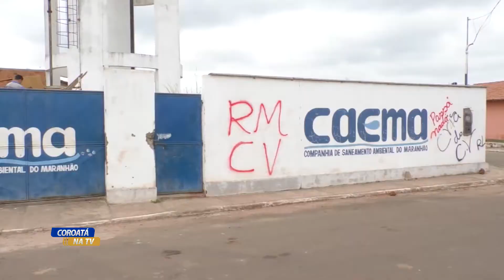POÇO DO RESIDENCIAL ECO MARAJÁ É INTERDITADO PELA CAEMA